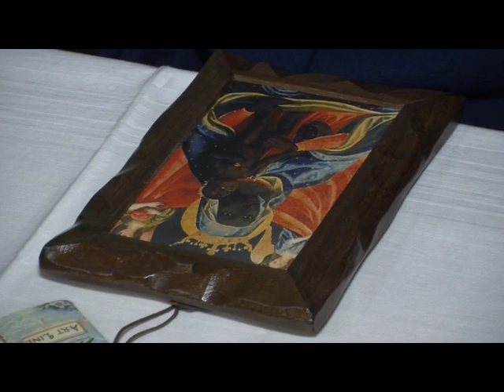Grottaminarda in festa per i 100 anni di Igilda Bruno/VIDEO